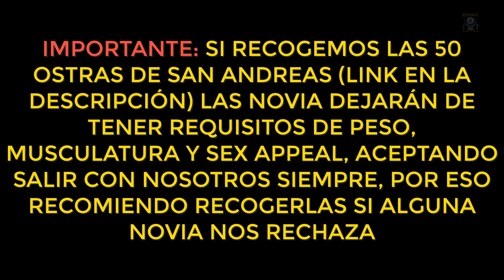GTA San Andreas Definitive Edition - Guía de trofeos: No casarse con nadie (Localización de novias)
Vídeo donde muestro la localización de todas las novias con las que debemos salir de Grand theft Auto San Andreas The Definitive Edition, juego parte de la Grand Theft Auto: The Trilogy -  The Definitive Edition.

Recoger las 50 ostras eliminará los requisitos para poder salir con las novias. Aquí dejo enlace con la localización de las 50 ostras:

0:21 Denise y Millie
0:44 Helena
1:27 Katie
2:08 Michelle
2:44 Barbara